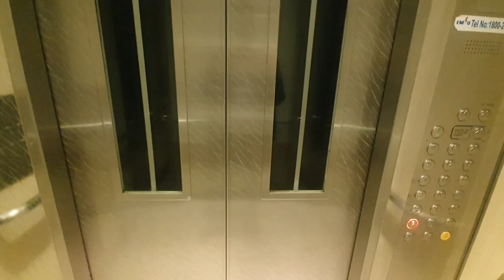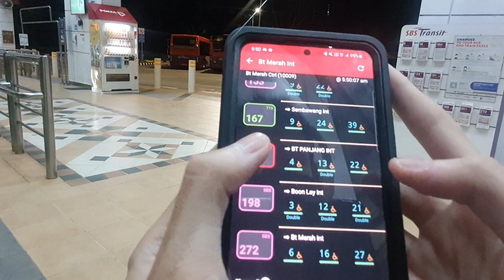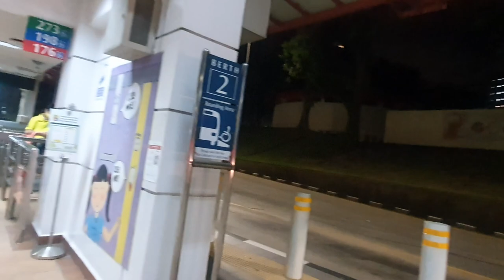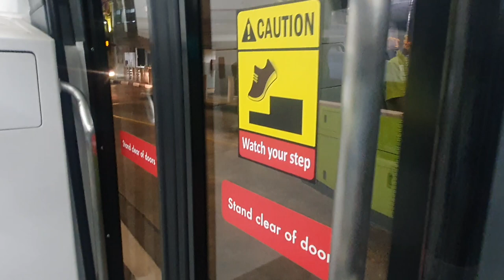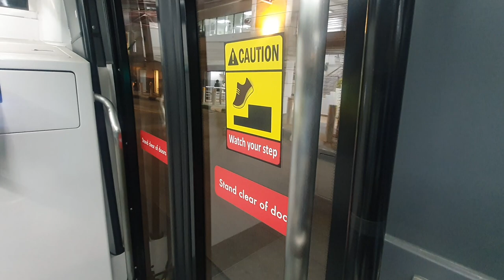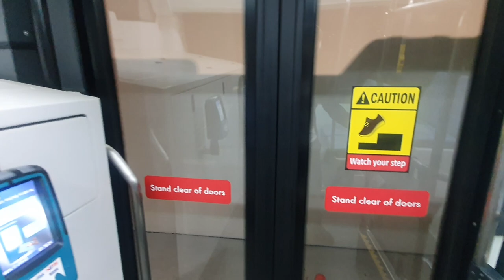(Uncut)Journey from home to ITE College West via bus and walking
this is the full uncut footage of me traveling to college during school day. timestamp will be inplace soon.

Lift:
Walking to BT Merah Bus Int:
Wait for bus(miss one):
linkker SG3083D arrived:
departed:
short face reveal:
journey:
rude driver:
alight and walk to Bus 983 stop:
Yutong E12 DD SG7001P:
Travel to Opp Blk 26:
Alight and walk to college: